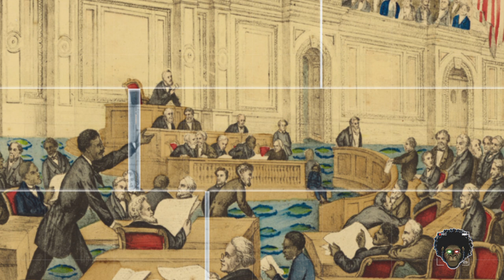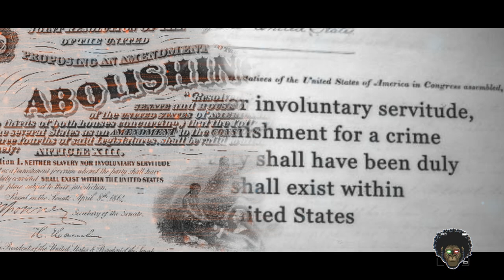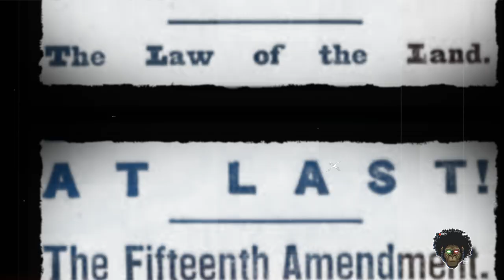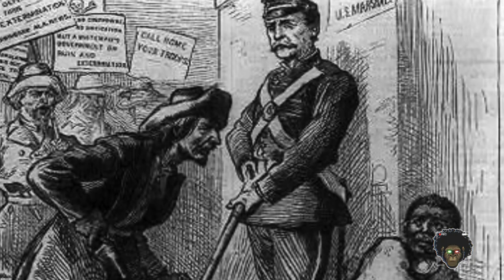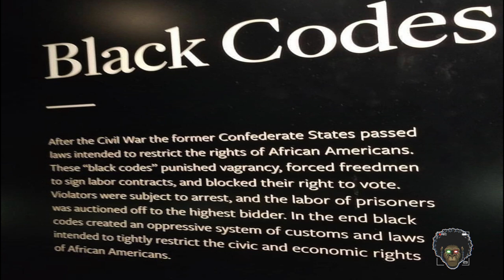The Reconstruction Era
This video is about the Reconstruction Era in United States history

0:00 - 1. Introduction
0:37 - 2. Opener
0:57 - 3. The 13th Amendment
1:42 - 4. The 14th Amendment
2:13 - 5. The 15th Amendment
2:38 - 6. Black Political Advancements
3:24 - 7. The Freedman's Bureau
3:56 - 8. Building New Lives
4:17 - 9. Southern Backlash
5:17 - 10.  The Black Codes
5:51 - 11. The Compromise of 1877
6:30 - 12. Conclusion
7:26 - 13. Outro

Welcome to the Green Gorilla Channel! The place where Black men can express themselves freely. Straight up. No chaser!